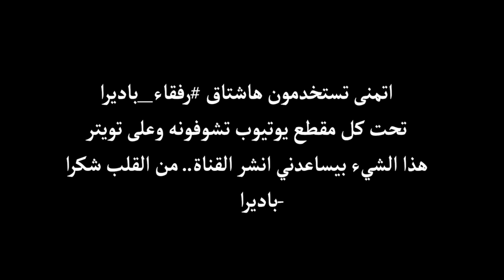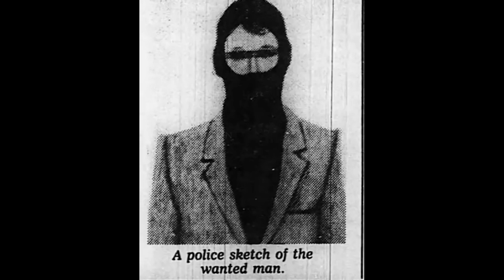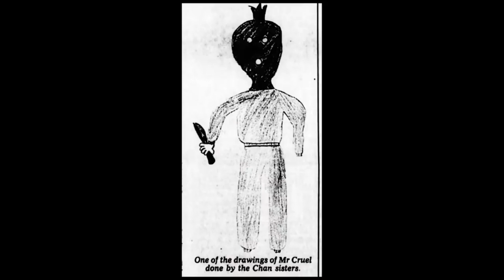قضية رجل القناع البشعة اللي ما انحلت لأكثر من 30 سنة!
مايترك  وراه اي اثر ابدا! تقدر تحل لغز مستر كرول؟

قصص رعب يوتيوب قصة كويلي تحقيق ترند جديد توبز خلف زون تالا صفوان
سيدة الرعب,سيده الرعب,هلاوس الرعب,كوابيس الرعب,حكايات نصف الليل,قصص رعب علوش,قصص علوش,كوابيس m,سيدة الكابوس,الجد الشرير,حكايات الجد الشرير,قصص رعب انيميشن,حكايات رعب,حكايات مرعبه,قصص مرعبة,انيميشن,قصص
باري تيوب شفا فيفا راب رعب قضايا قضية اختفاء قصص الجن اماكن مهجوره فى العالم kwili kwily كويلي كولي قصص كويلي تحديات كويلي فلوقات كويلي سوالف كويلي قصص مشهوره اشهر اماكن الجن سفر قصص الجن و الارواح قصص الارواح khalaf zone khalafz1 خلف زون فلوق
khalafZone,khalafz1,733,khalaf733,xtiigeir,xtiiger,Xtiiger,khalaf,vlog,khalf,zone,khalfzone,khlfzone,khlf
انسايز,encise,طلولي,taloole,دركالو,فيصل اج,amq عبدالله القحطاني
بيبسي,ببسي,pepsi,ksa,كي,اس,اي,كي اس اي